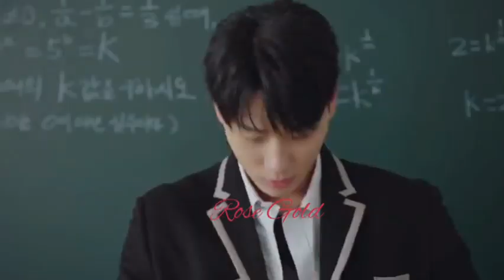Thai BL My heart skipped